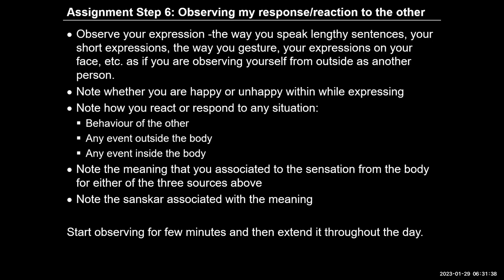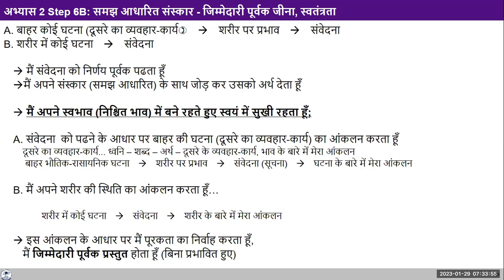Hindi D83 2023 1 29 Ex 2 step 6B samajh adharit sanskar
Hindi#uhv#NAAC#values#humanvalues

"Observe your expression -the way you speak lengthy sentences, your short expressions, the way you gesture, your expressions on your face, etc. as if you are observing yourself from outside as another person.
- Note whether you are happy or unhappy within while expressing
- Note how you react or respond to any situation: Behaviour of the other
Any event outside the body
Any event inside the body
In addition, we can try to observe the response within, in any given situation. As it was discussed, the response is to be responsible for the human tradition. So observe if you are able to see your response to the sensation to this depth and width.

- Note the meaning that you associated to the sensation from the body for either of the three sources above
- Note the sanskar associated with the meaning

Observe this throughout the day today."